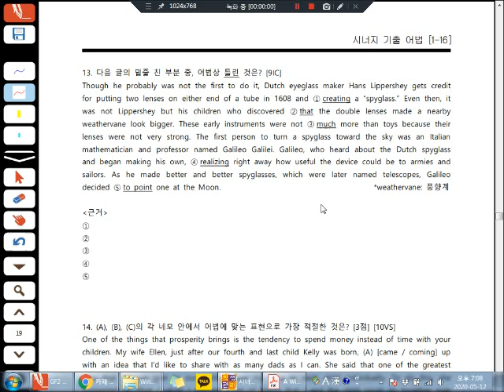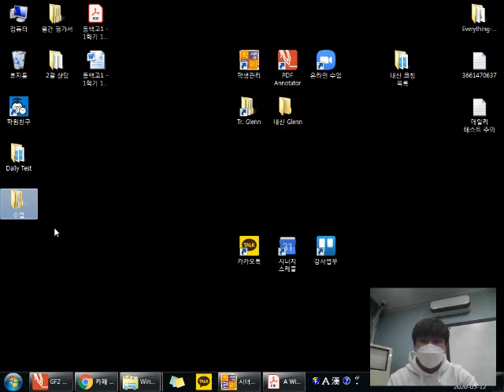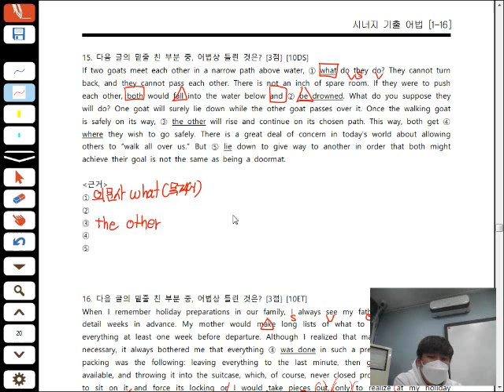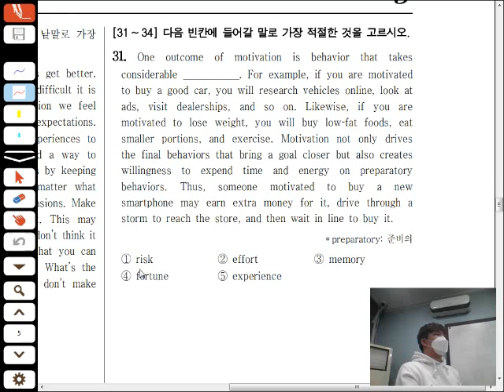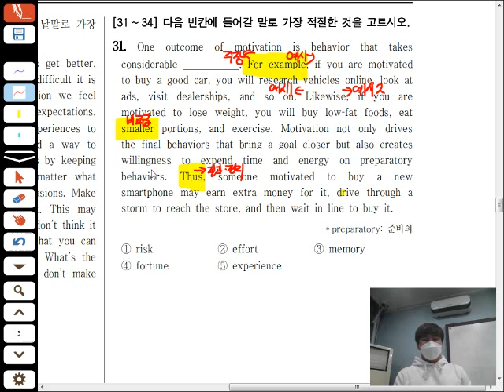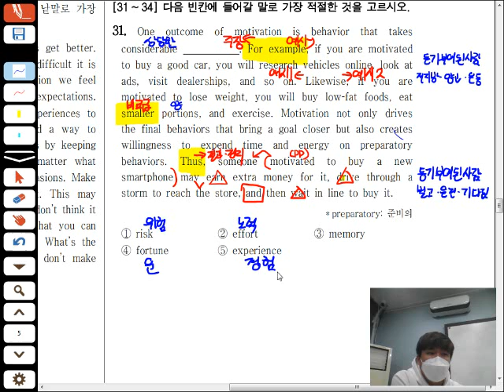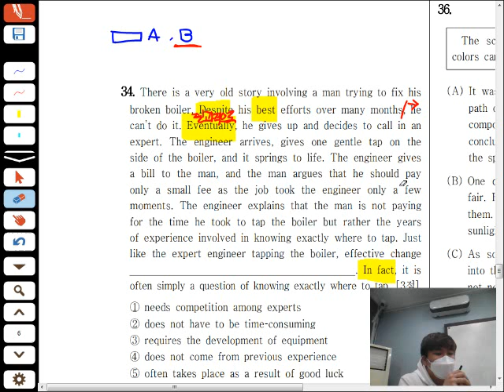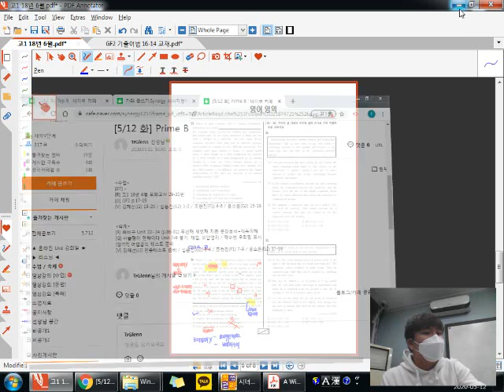20.05.12 Prime B